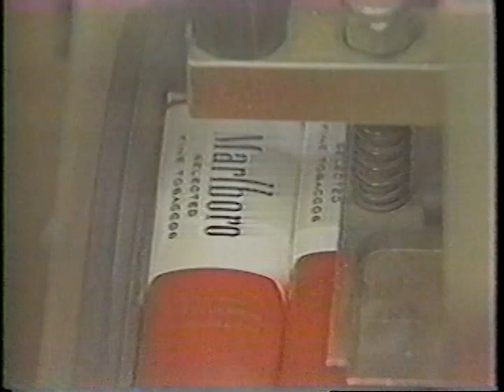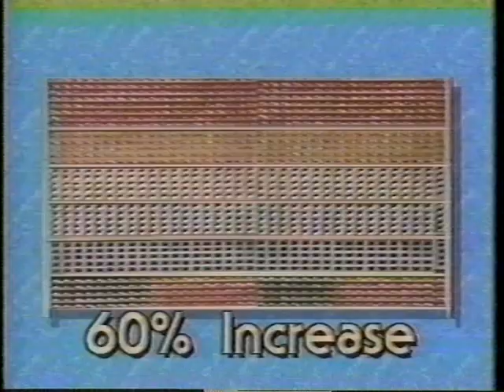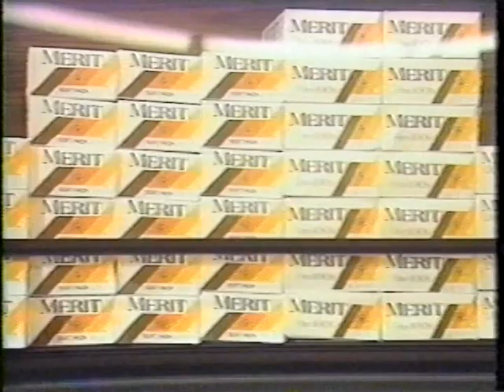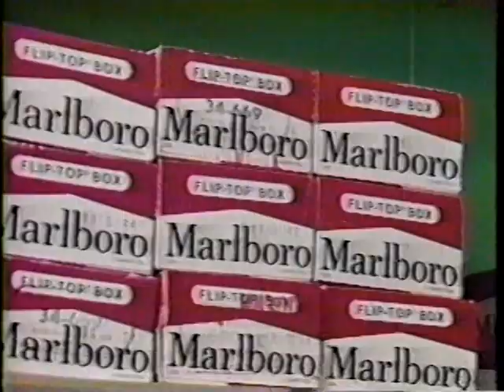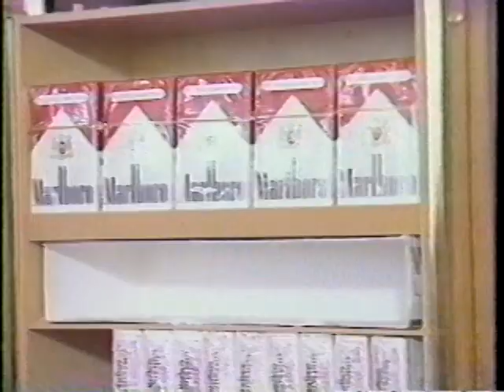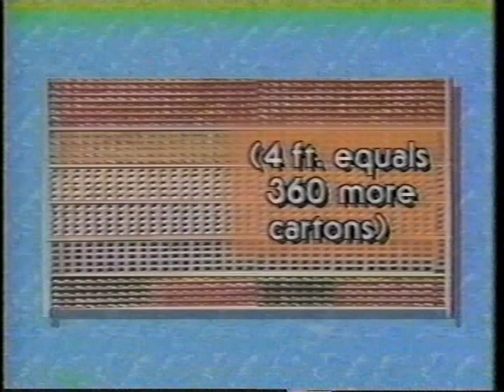Philip Morris Sales Force (circa 1980s)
The Philip Morris Sales Force circa in 1980s. Trouble by accident to September 11, 2003 before day 9/11 even Philip Morris Companies by Marc Firestone said CEO Philip Morris Companies General Counsel and New York June 5, 1998.